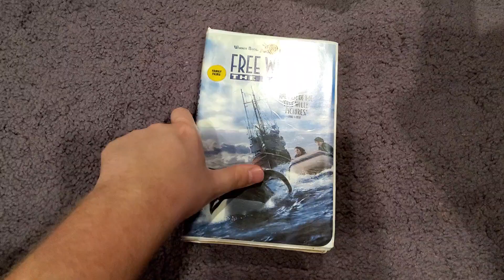Free Willy 3: The Rescue (1997): VHS Review